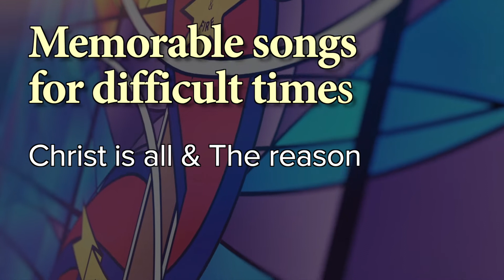Christ is All & The Reason